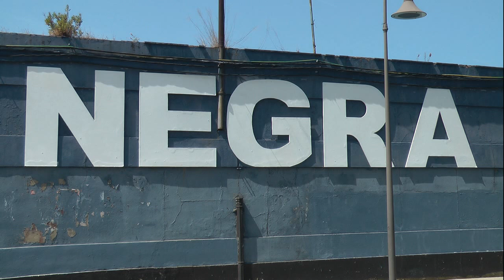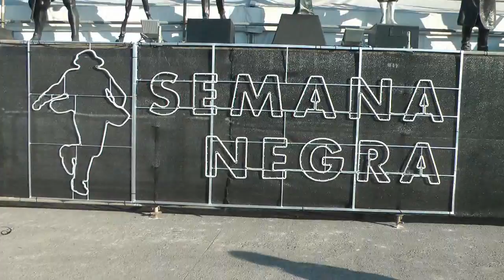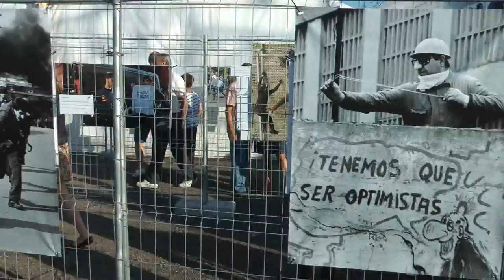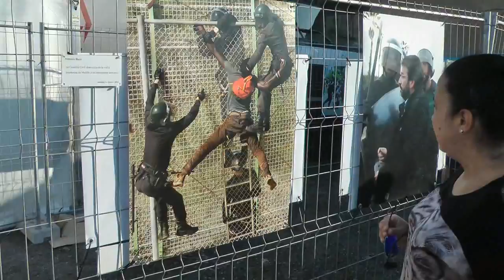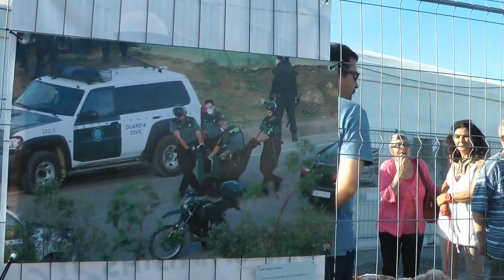Nº 21 Johnny Montes SEMANA NEGRA EN GIJÓN Asturias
Jóse (ELCAMARONIN)
Jóse (ELCAMARONIN)